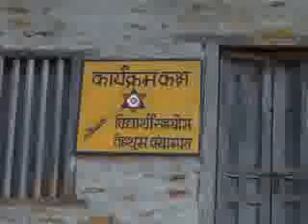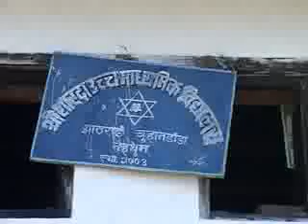Terhathum,chuhandada VDC Documentary